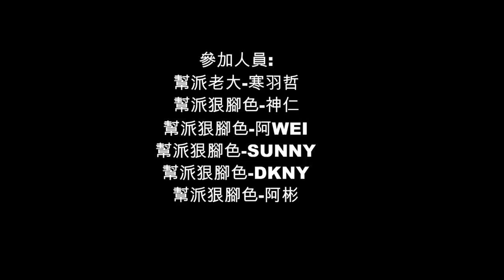[羽哲實況]GTA V幫派趣味腳踏車大賽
幫派腳踏車大賽+胡搞瞎搞
幫派ID TW tornado
小弟 ID westmoon1111歡迎加入好友同樂喔
RC 4732843